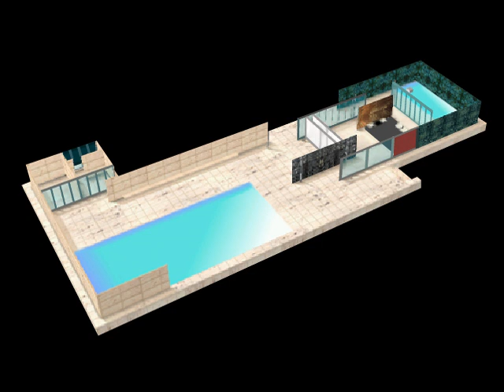Mies van der Rohe, pavillon de l'Allemagne, Barcelone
Construit en 1929 pour représenter l'Allemagne à l'Exposition internationale de Barcelone, le pavillon de l'architecte Ludwig Mies van der Rohe est démantelé l'année suivante. Reconstruit en 1986, il conserve le style rationnel typique de l'école du Bauhaus, dont Mies van der Rohe fut le dernier directeur. Le pavillon de Barcelone articule des espaces ouverts et fermés par l'association de murs indépendants de marbre, de verre ou d'onyx.